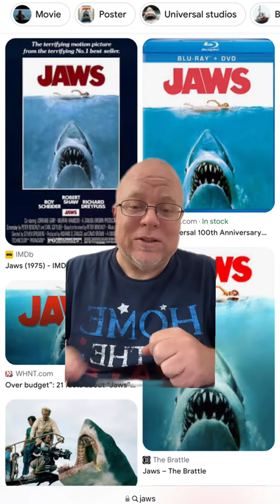What movie scared you?